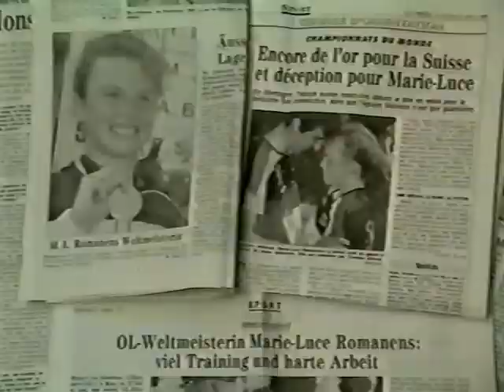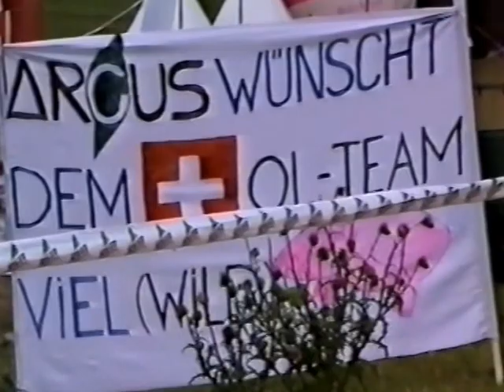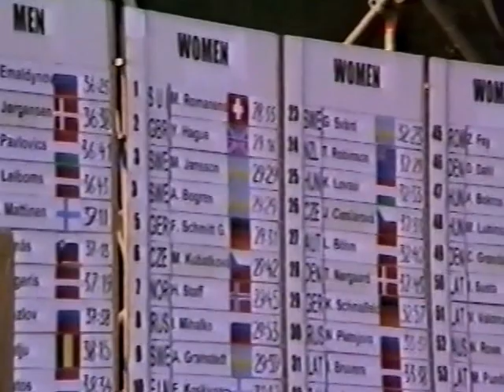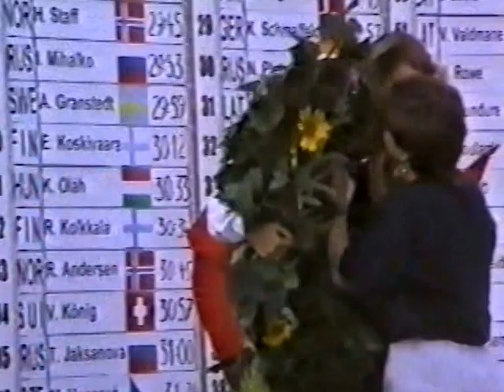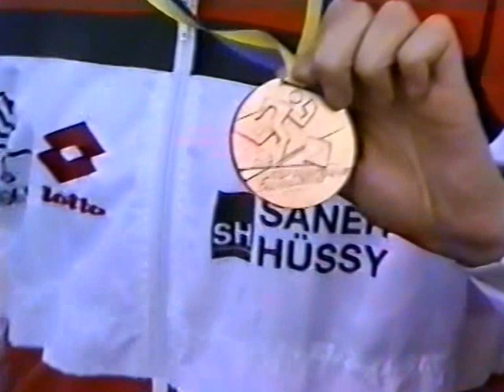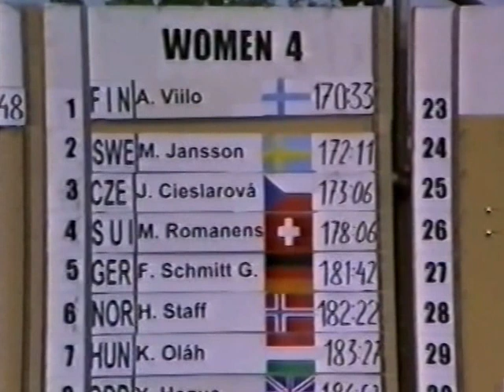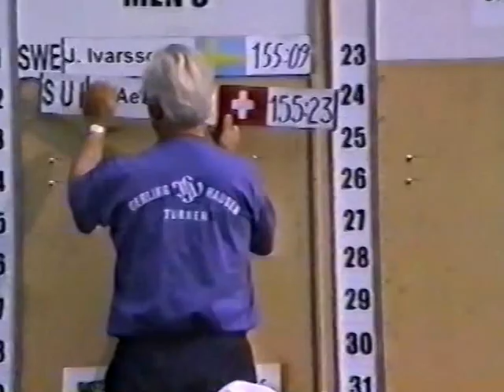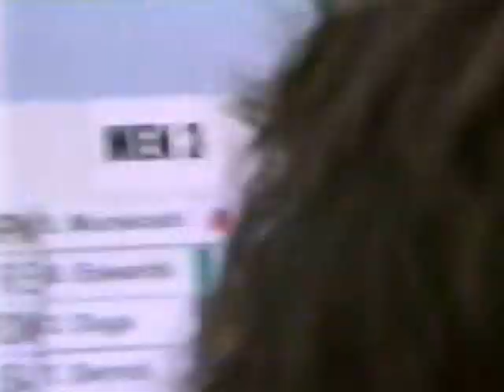World Orienteering Championships 1995, Marie-Luce Romanens world champion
World Orienteering Championships WOC 1995 Lippe: 20 years ago Marie-Luce Romanens Switzerland word champion in short distance